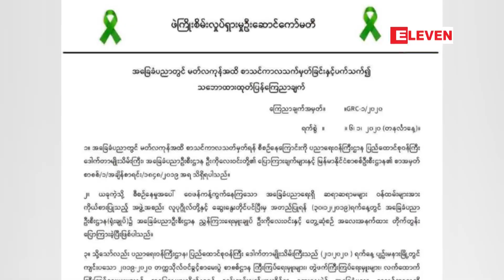ဇန်နဝါရီ ၈ ရက် ညပိုင်းသတင်းအစီအစဉ်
■ လက်နက်ကိုင်ပြီး အားသာချက်ယူခြင်းမျိုး၊ ဖြေရှင်းချက်အသစ်များ စိတ်ကူးယဉ်ခြင်းမျိုးများဖြင့် နိုင်ငံ့ပြဿနာများကို ဖြေရှင်းနိုင်မည် မဟုတ်ဟု ဒေါ်အောင်ဆန်းစုကြည် ဆို

  ■ YRTA အနေဖြင့် အသုံးစရိတ်ထက်ပိုမိုသည့် ဝင်ငွေကို ရရှိသော်လည်း ဝင်ငွေခွန် ပေးဆောင်ထားခြင်း မရှိဟု ရန်ကုန်တိုင်းစာရင်းစစ်ချုပ် ပြောကြား

 ■ အခြေခံပညာအတန်းများ၏ စာသင်ကာလ တိုးမြှင့်မှုအပေါ် ကန့်ကွက်သည့် ဖဲကြိုးစိမ်းလှုပ်ရှားမှုကို ရန်ကုန်ပညာရေးတက္ကသိုလ်မှာ ပြုလုပ်ခဲ့ပြီး လှုပ်ရှားမှုများ ဆက်တိုက် ပြုလုပ်သွားမည်

  ■  မော်ဒယ်စူးရှထက်၏ ကျေအေးလွှာမှာ အမှုရုပ်သိမ်းရန် မလုံလောက်၍ အစ္စဏီကို ပြစ်ဒဏ်ချခြင်းဖြစ်ဟု တရားရုံးဆို

အစရှိတဲ့ ပြည်တွင်းသတင်းတွေ ပါဝင်ပါတယ်။

ဇန္န၀ါရီ ၈ ရက္ ညပိုင္းသတင္းအစီအစဥ္

  ■ လက္နက္ကိုင္ၿပီး အားသာခ်က္ယူျခင္းမ်ိဳး၊ ေျဖရွင္းခ်က္အသစ္မ်ား စိတ္ကူးယဥ္ျခင္းမ်ိဳးမ်ားျဖင့္ ႏုိင္ငံ့ျပႆနာမ်ားကို ေျဖရွင္းႏိုင္မည္ မဟုတ္ဟု ေဒၚေအာင္ဆန္းစုၾကည္ ဆို

  ■ YRTA အေနျဖင့္ အသံုးစရိတ္ထက္ပိုမိုသည့္ ၀င္ေငြကို ရရွိေသာ္လည္း ၀င္ေငြခြန္ ေပးေဆာင္ထားျခင္း မရွိဟု ရန္ကုန္တိုင္းစာရင္းစစ္ခ်ဳပ္ ေျပာၾကား

 ■ အေျခခံပညာအတန္းမ်ား၏ စာသင္ကာလ တိုးျမႇင့္မႈအေပၚ ကန္႔ကြက္သည့္ ဖဲႀကိဳးစိမ္းလႈပ္ရွားမႈကို ရန္ကုန္ပညာေရးတကၠသိုလ္မွာ ျပဳလုပ္ခဲ့ၿပီး လႈပ္ရွားမႈမ်ား ဆက္တို္က္ ျပဳလုပ္သြားမည္

  ■  ေမာ္ဒယ္စူး႐ွထက္၏ ေက်ေအးလႊာမွာ အမႈ႐ုပ္သိမ္းရန္ မလံုေလာက္၍ အစၥဏီကို ျပစ္ဒဏ္ခ်ျခင္းျဖစ္ဟု တရားရံုးဆို

အစရွိတဲ့ ျပည္တြင္းသတင္းေတြ ပါ၀င္ပါတယ္။